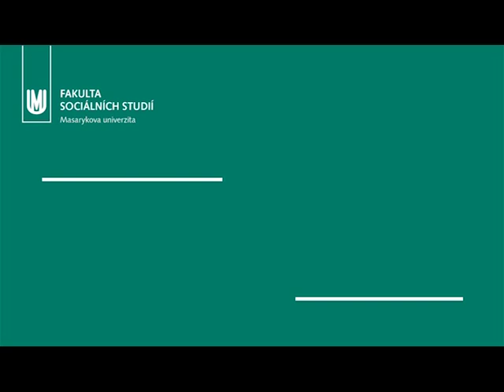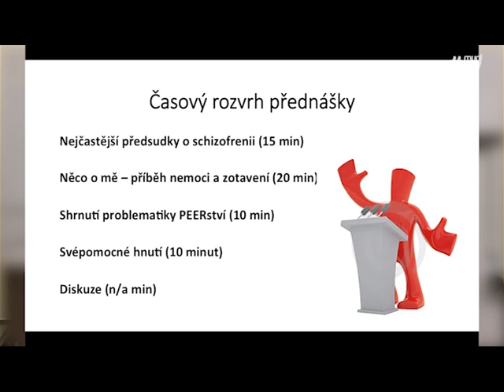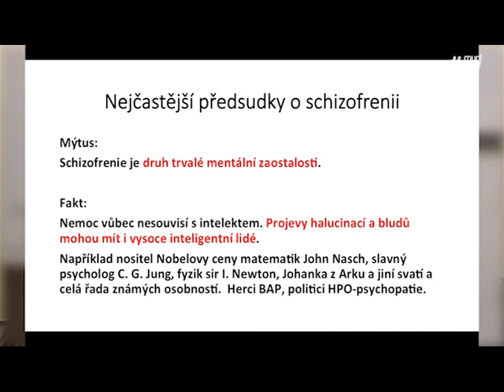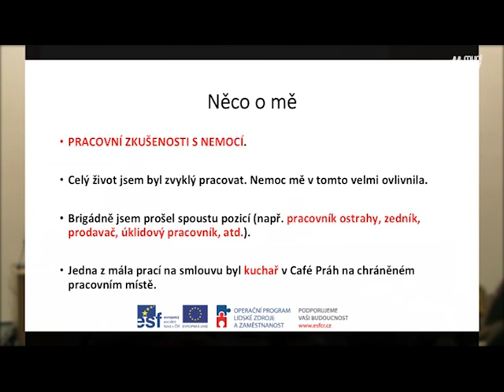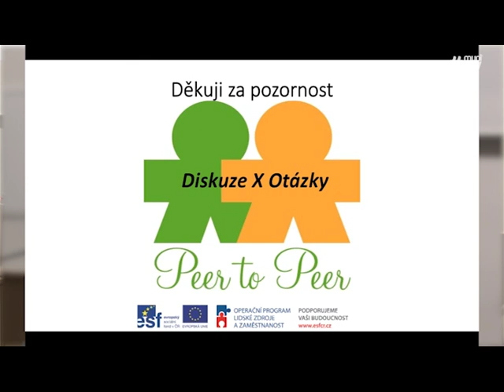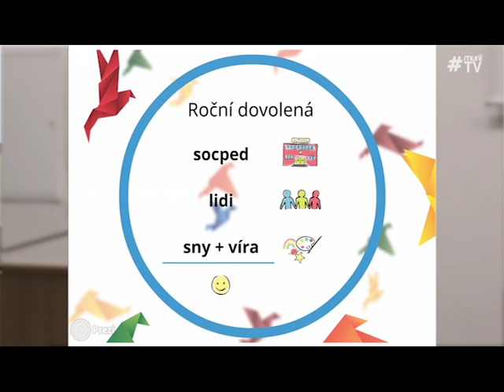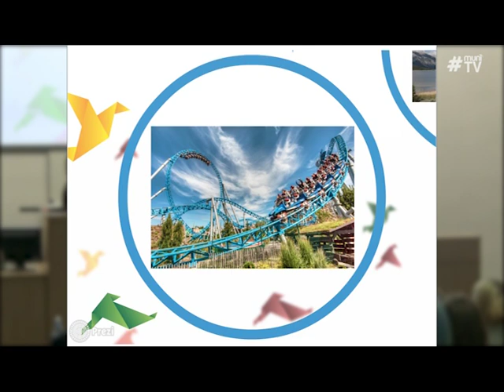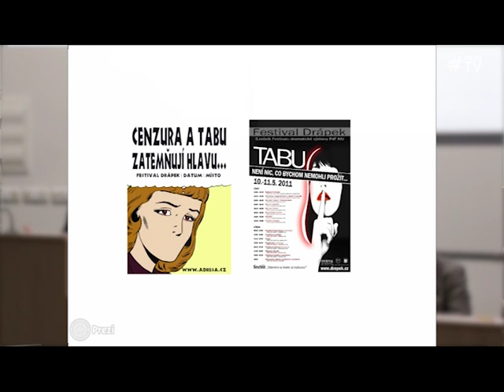Beseda o schizofrenii s lidmi s diagnózou schizofrenie, 16. 12. 2015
Připravili: Adam Roul, Kryštof Zvolánek